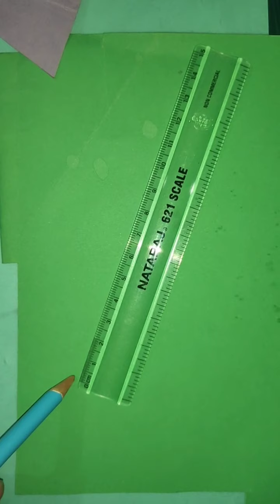GMPS || Maths || Class 7 || 25th August 2020 || Lecture 90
Ch 7 Congruence of triangles - SSS criteria activity